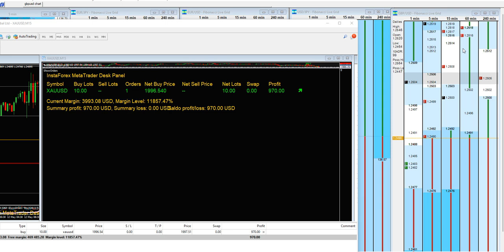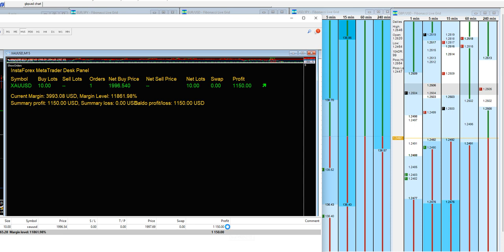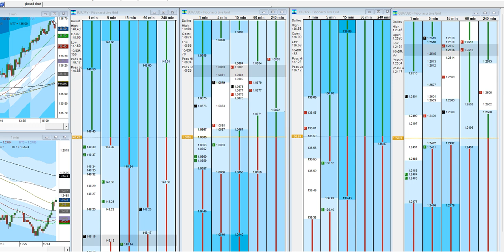استراتيجية التداول علي فريم الدقيقة | الذهب💥| فترة السوق الامريكي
✅ استراتيجية التداول علي فريم الدقيقة هي من اقوي الاستراتيجيات لدينا نقوم بمشاركة معكم جميع الصفقات في القناه الخاصه بنا نقوم بالتداول علي جميع العملات الذهب والبترول والسوق الامريكي وايضا العملات الرقمية مثل "البتكوين" ونقوم بالتداول بادارة راس مال صارمة وباستخدام احدث الطرق في التداول والعمل باتجاه السوق والاهتمام بمواعيد افتتاح البورصات العالمية واستخدام افضل المؤشرات التي قمنا بالعمل عليها وتتطوريها علي مدار سنوات من الاختبار , وايضا نمتلك سيستم تداول كامل قام بتتطورية افضل المبرمجين لدينا.

نقوم بعمل صفقات مجانيه ولايف يوميا واختبار مستوي المتداول اذا كان يسمع بالانتقال الي مجموعه اقوي

✅ متداول كويس وبتعمل فلوس وعايز فلوس تتداول بيها " احصل منا علي حساب تمويل "